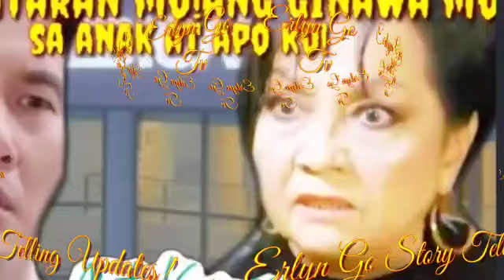"Hindi Tanggap ang Kabit mo Robert!" Abot Kamay Na Pangarap Highlights January 11, 2023 StoryTelling